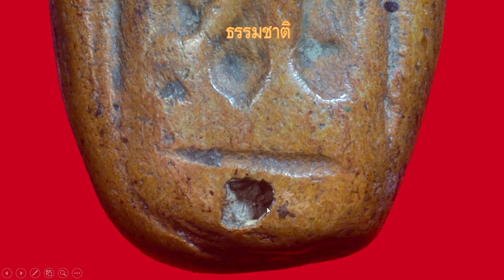พระเครื่องน่ารู้ @ A amulets online : พระกำแพงลีลาเม็ดขนุน แท้ดูอย่างไร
@Worapas Boonmun "ความรู้มีไว้แบ่งปัน"
พระกำแพงลีลาเม็ดขนุน แท้ดูอย่างไร มีหลักในการพิจารณาอย่างไรบ้าง ขอเชิญท่านรับชมได้แล้วครับ